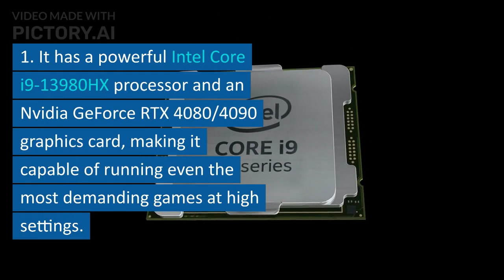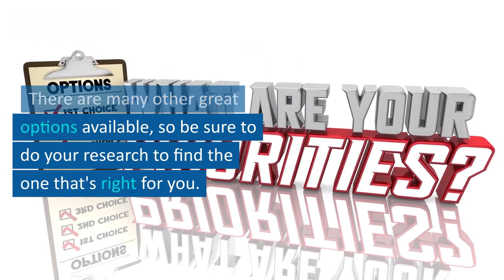BEST 5 GAMING LAPTOP IN THE WORLD | ROG LAPTOP